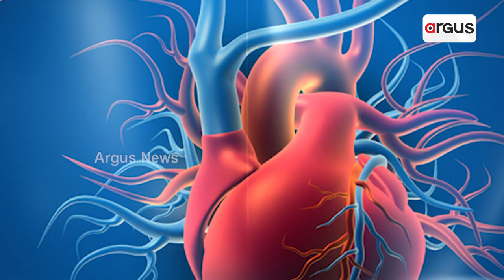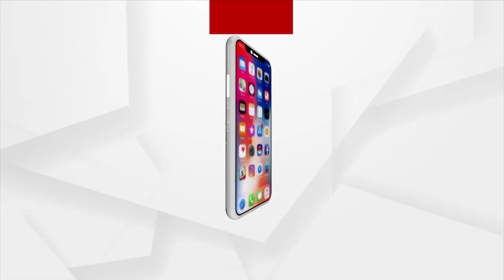Om Chanting: What Are The Benefits Of Chanting Om?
Om is not just a sound, it’s a wave of the universe. Om is a powerful sound that lies within us.